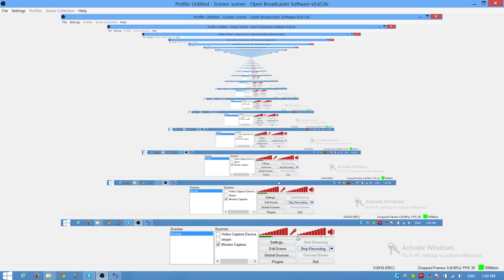В Программе Центра Sungates Трансформационный Коуч Г.Макарон_Передача 6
Центр Sungates и новый цикл программ: "Счастье - это когда ты Знаешь! "Выход из лабиринта жизненных проблем" - Григорий Макарон -Tрансформационный Коуч и создатель Школы Восстановления Внутренней Гармонии и Семейного Счастья!
Проблемы в Семье